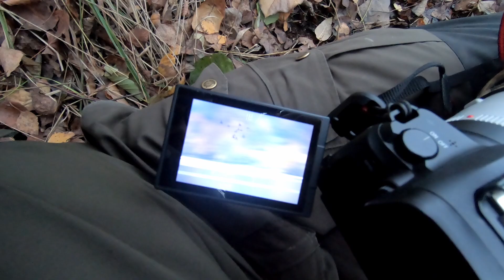Hohe Erwartungen, schlechtes Licht und Enten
Zusammen mit David bin ich in Nordhessen unterwegs und der Wettberbericht war vielversprechend. Doch wie so oft in der Tierfotografie, hohe Erwartungen werden selten erfüllt. :P